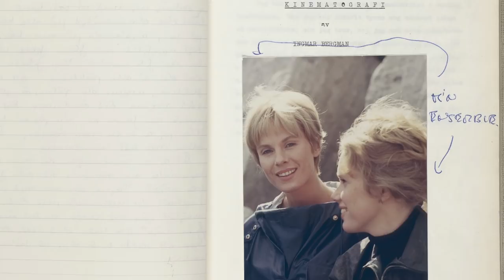On the Channel: Ingmar Bergman and Liv Ullmann's Creative Marriage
“We make each other alive; it doesn’t make a difference if it hurts.”

Critic Michael Sragow examines the passions that fueled one of the greatest creative partnerships in modern cinema.